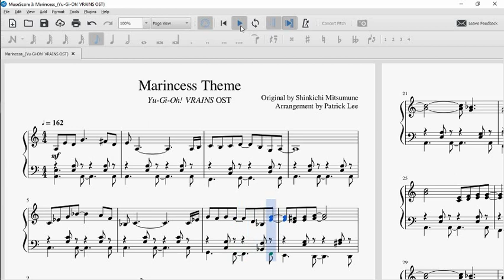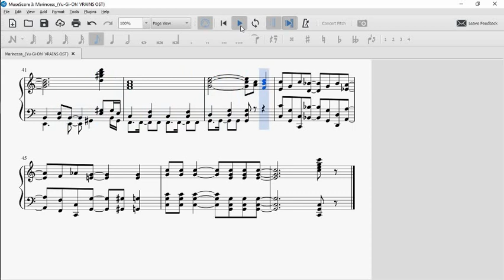"Marincess Theme" [マリンセス] (Yu-Gi-Oh! VRAINS) | Piano Arrangement (MIDI in description)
Kevin Goh